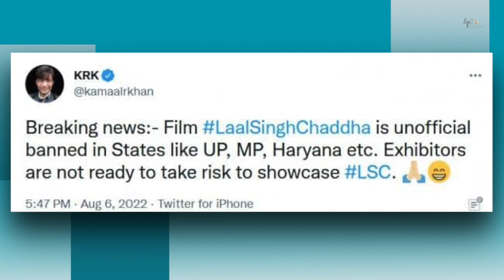Aamir पर टूटा मुसीबतों का पहाड़ | Laal Singh Chaddha |Kareena Kapoor |Advait Chandan |BollygradFilms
LAAL SINGH CHADDHA = Aamir पर टूटा मुसीबतों का पहाड़

Recent News - Will Laal Singh Chaddha be Aamir Khan's big disaster? Here's what KRK claimed

Key Questions-
0:00 Intro
0:45 Kya Bollywood ki Filme aate hi Virodh hona shuru hojata hai ?
0:53 kaunsi Filmo ka kaafi Virodh horaha hai ?
1:05 kya Aamir Khan ko Jhatka lag sakta hai ?

Fans of Aamir Khan are retaliating against Kamaal R Khan after he posted a tweet critical of their actor's film Laal Singh Chaddha.

Kamaal R. Khan has returned to do what he is best known for! No prizes for guessing who it is—the man who enjoys criticising every movie that is released—is now calling Aamir Khan's Laal Singh Chaddha Laal Sigh Buddha and asserting that he has been receiving a lot of bad feedback about the movie and that it would be a huge failure.

In his most recent tweet, KRK, who enjoys making fun of every actor and every movie, criticised Aamir Khan's movie and claimed that Laal Singh Chaddha would mark the end of the superstar's career. Also read: B-Town celebrities Ranbir Kapoor and Rashmika Mandanna, Shah Rukh Khan and Nayanthara, and more who plan to date South Indian actresses

KRK took to his Twitter this morning and wrote, "I am getting so many negative comments about LaalSinghBuddha every day. So I believe that AamirKhan should not release the film. It will become a big disaster and Aamir’s career will be finished."

This tweet by Kamaal R Khan criticising the Aamir Khan movie Because Laal Singh Chaddha didn't sit well with the audience, they are berating the self-styled reviewer. One commenter made fun of the one and only movie he ever did that brought him stardom, "

Deshdrohi is the all-time worst disaster movie." Another user gave him a recall about how Aamir Khan's film doing magnificently well at the box office always, " Sirf Aamir khan ke Naam se hi movie chalti hai uski because normal theatre-going audience Aamir khan ki movie dekhne zyada jaati because his movies are shown daily on tv, satellite-like 3 idiots, pk, Dhoom 3, Taare Zameen par, secret superstar, Ghajini, dangal".

We can be certain that KRK would continue to make fun of any Bollywood film. He is currently criticising Varun Dhawan and Kiara Advani's flick Jug Jug Jeeyo as well, claiming that the box office numbers they are citing are fake.

Anchor & Script: Ankit Pandey

Thumbnail - Aamir पर टूटा मुसीबतों का पहाड़